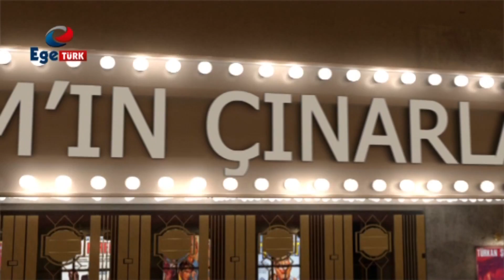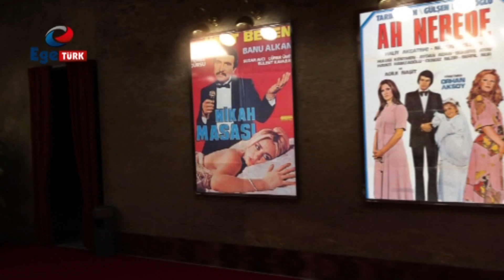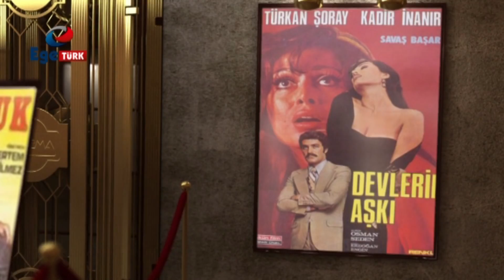YEŞİLÇAM'IN ÇINARLARLARI 13.BÖLÜM KONUK: AYSUN GÜVEN